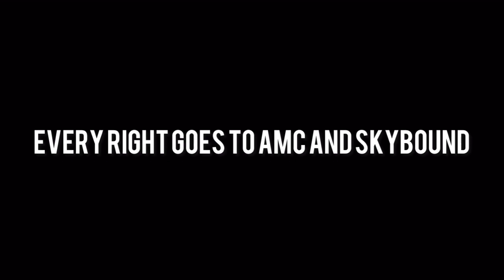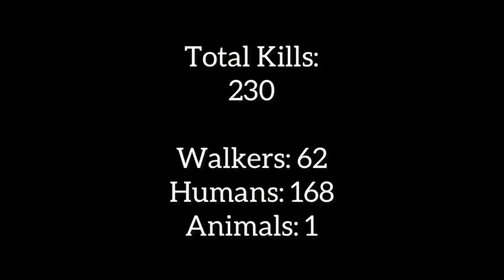Eugene Porter Kill Count (The Walking Dead)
Everything in this Video is Fake!